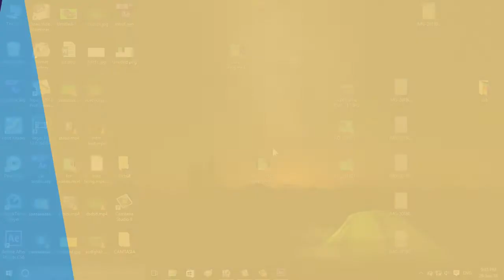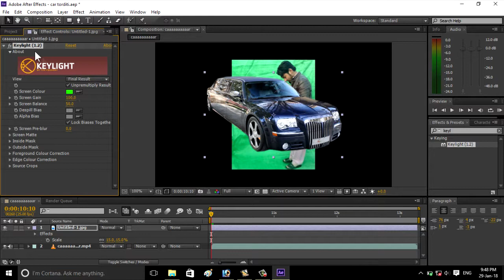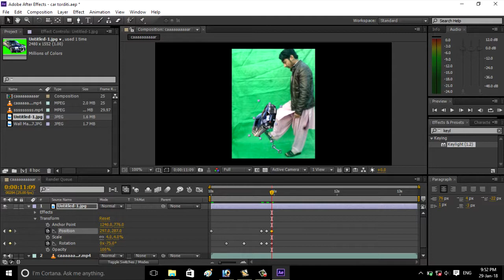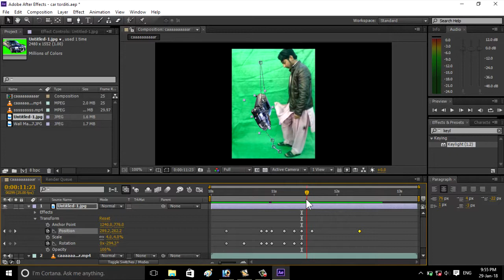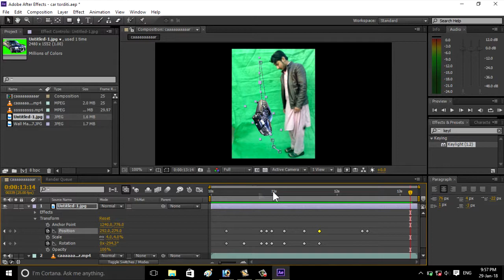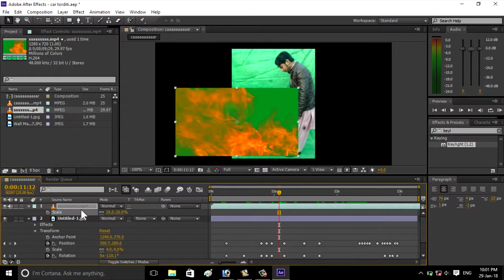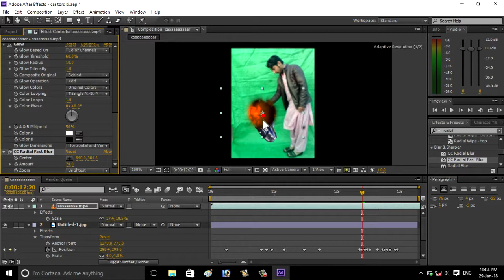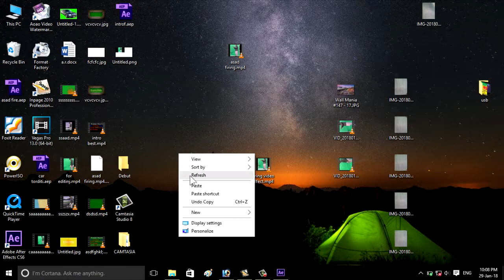Hit the car, editing in after effect Lesson# 14 - By EveryChezz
In this video i will show you how to make a footage for hit the car and edit it. let's start